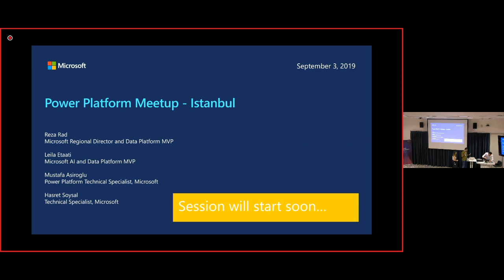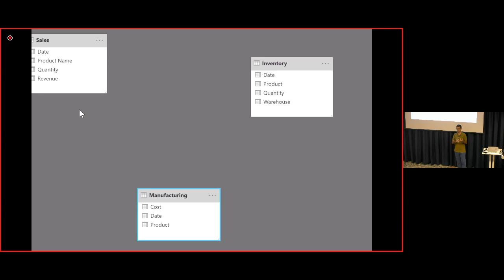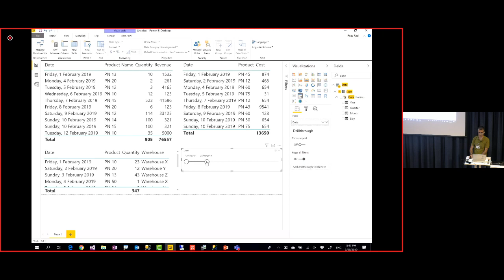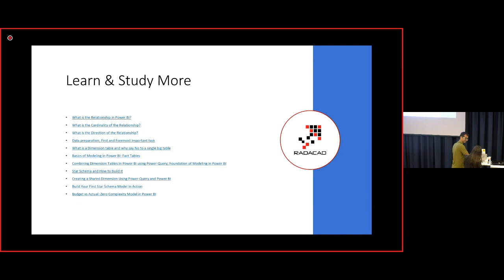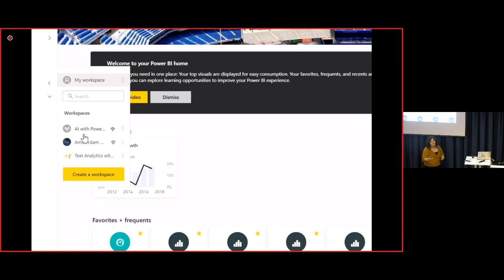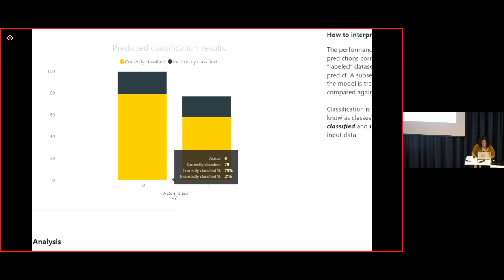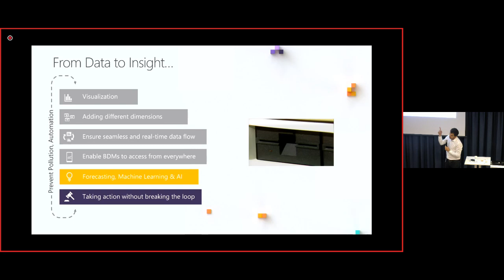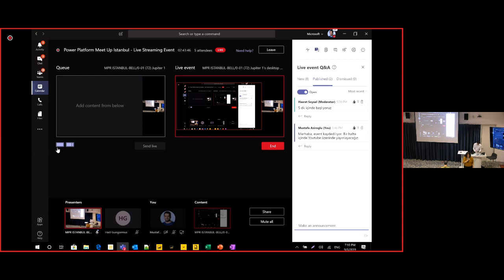Power Platform Meetup, İstanbul 3 Ekim, Power BI Türkiye Meetup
Reza Rad ve Leila Etaati 'nin katılımlarıyla ve Microsoft Türkiye ofisinin katkılarıyla düzenleğimiz meetup semineri, Microsoft Türkiye'den Mustafa Aşıroğlu ve Hasret Soysal moderatörlüğünde.